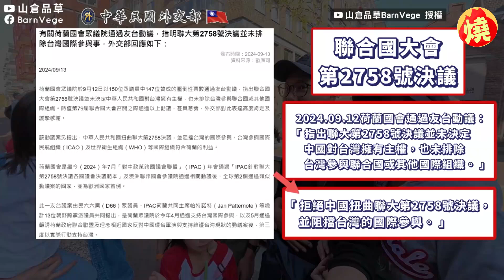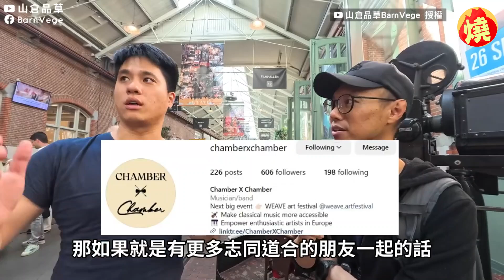台荷交流滿4百年 他策畫藝術節「加深兩國感情」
目前在荷蘭生活的Ivan和Melody，來自台南，他們喜愛爬山和品嘗素食，因此時常在YouTube上分享旅遊與美食影片，近期他們來到荷蘭阿姆斯特丹，參加台荷文化藝術節，原來台灣與荷蘭交流至今已有400年歷史，於是主辦單位邀請30多位來自台灣、荷蘭及國際藝術家，以融合台荷元素的表演吸引不少民眾到場。對此主辦單位「Chamber X Chamber」表示，除了希望能透過這次的交流，來加深台荷兩國感情之外，主要也是想要用藝術「來致敬整個400年的交流」，意義深遠。